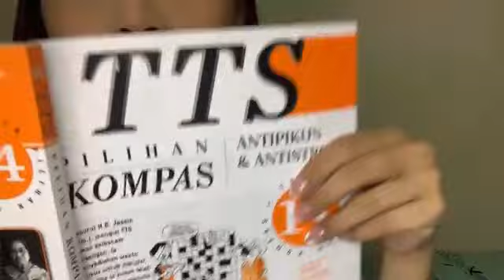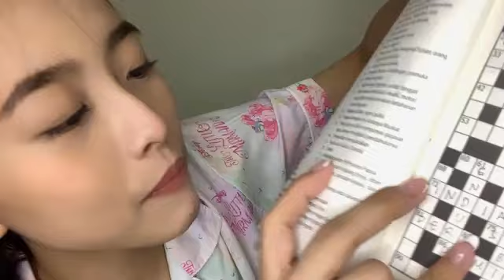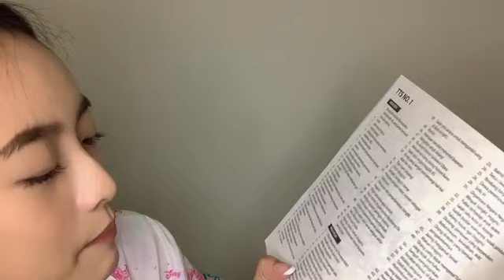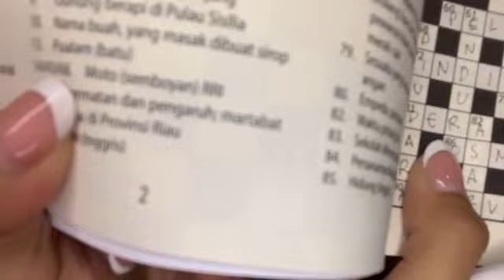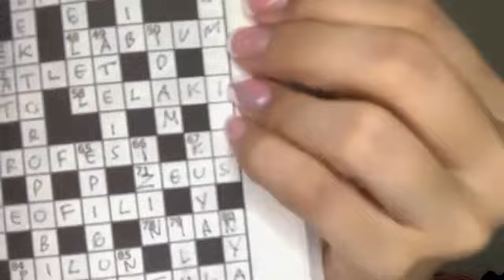Live Showroom Rona JKT48 - 3-2-21